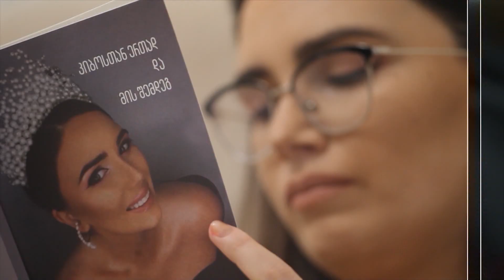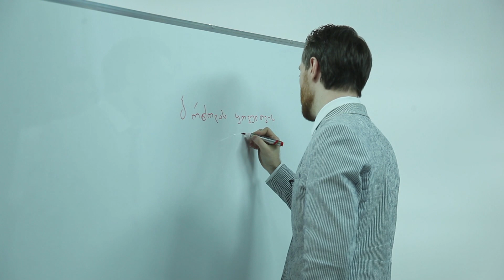პულსიTV - "ონკო-კლუბი" - სოფო გოიხმან-ფირანიშვილთან ერთად - სტუმარი - გიორგი ღოღობერიძე